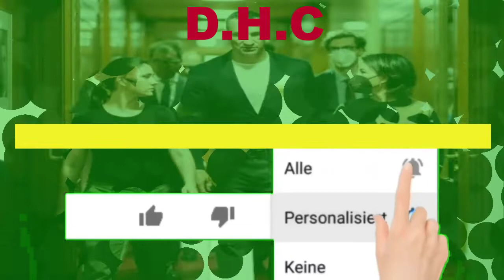Wladimir Klitschko in Berlin - diese Fotos gehen viral.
Der jüngere Bruder des Bürgermeisters von Kiew, der ehemalige Box-Weltmeister Wladimir Klitschko hat in Berlin neben Olaf Scholz die deutsche Außenministerin Annalena Baerbock, Wirtschaftsminister Robert Habeck, Finanzminister Christian Lindner und auch Österreichs Bundeskanzler Karl Nehammer getroffen.

Nehammer war für Gespräche mit Bundeskanzler Olaf Scholz in der deutschen Hauptstadt.

Wladimir Klitschko dankte Deutschland und Österreich für die Unterstützung der Ukraine.

Der 46-Jährige unterstrich aber auch, die Regierung in Kiew brauche mehr humanitäre und finanzielle Hilfe sowie weitere Waffenlieferungen.

Die Fotos, die die Abgeordnete Halyna Yanchenko, die Klitschko begleitete, von den Treffen in Berlin veröffentlicht hat, werden in den sozialen Medien vielfach geteilt.

Die 33-jährige Yanchenko (links auf dem Foto) ist eine Anti-Korruptionsaktivistin, Mitglied von Wolodymyr Selenskyjs Partei "Diener des Volkes" und seit 2019 im Parlament in Kiew.

Wladimir Klitschko dankte Deutschland und Österreich für die Unterstützung der Ukraine. Der 46-Jährige unterstrich aber auch, die Regierung in Kiew brauche mehr humanitäre und finanzielle Hilfe sowie weitere Waffenlieferungen.

Der im ukrainischen Außenministerium tätige Oleksii Makeiev schreibt auf Twitter, es helfe, einen Schwergewichts-Champion im Team zu haben.

Vor dem Reichstag in Berlin hat Wladimir Klitschko an diesem Samstag ein Selfie-Video aufgenommen.

Auf Twitter schreibt er darüber "Danke deutsches Bruderland!"

Wladimir Klitschko hat in der Ukraine Sportwissenschaft und Philosophie studiert.

 Als Schwergewichts-Boxer hatte er den Spitznahmen Dr. Steelhammer.

In der Ukraine war Wladimir zuletzt häufig in der Seite seines Bruders Vitali zu sehen.